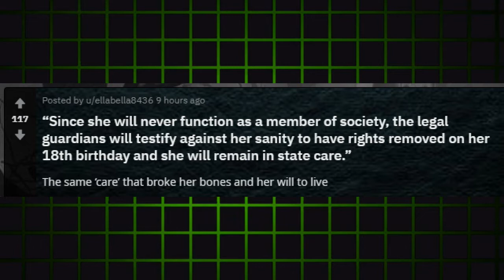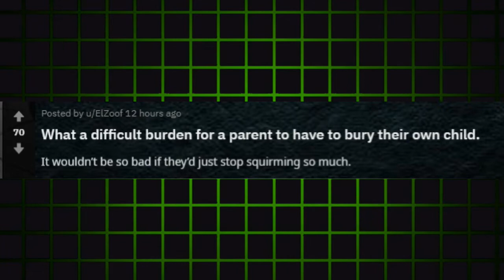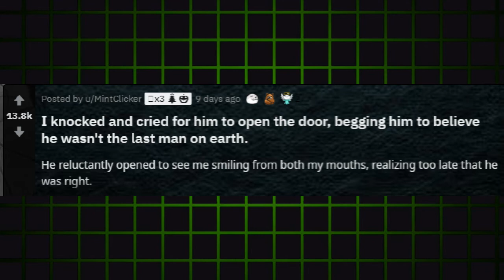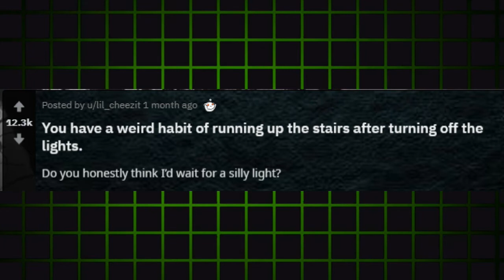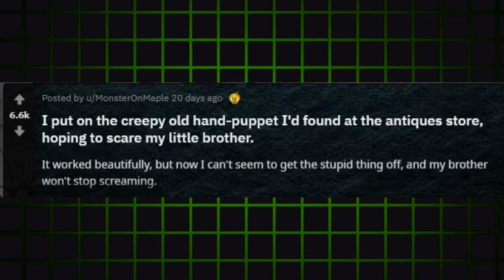Two Sentence Horror Stories Part 2